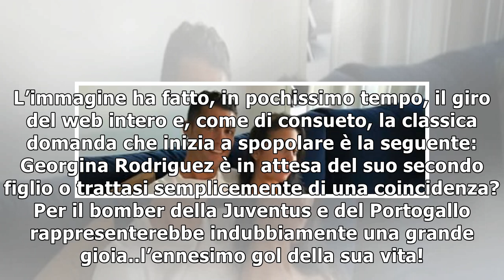Georgina Rodriguez incinta? La foto sospetta della compagna di Ronaldo